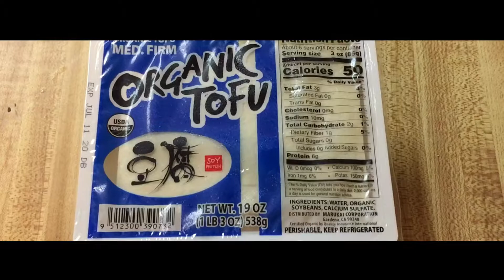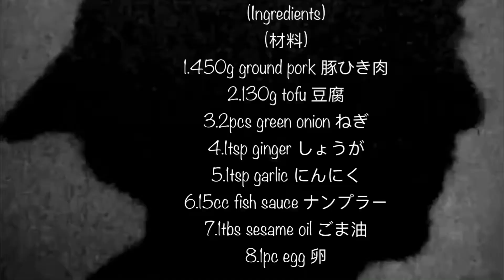(vlog豆腐ミニバーグおうちごはん[簡単レシピ]インスタ映え) Tofu Mini Burger [CookingMovie]163)忙しい主婦に捧げる料理~ロサンゼルスより愛を込めて